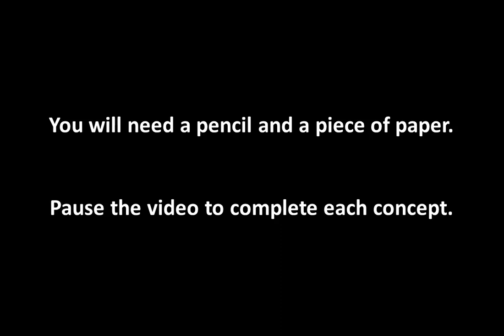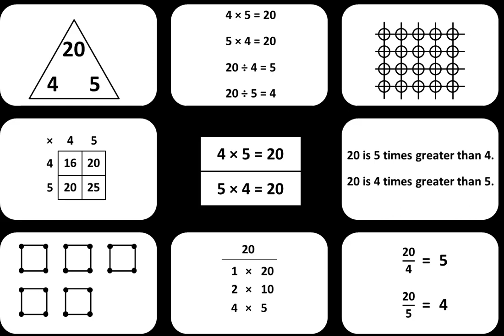Chapter 4 - Lesson 3: Number Concept Map #9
This number concept map details many ideas that are represented by the relationship among 4, 5, and 20.